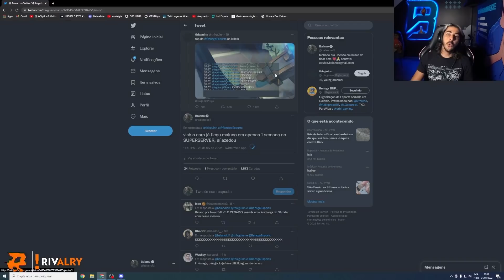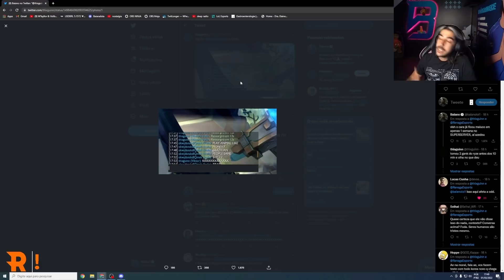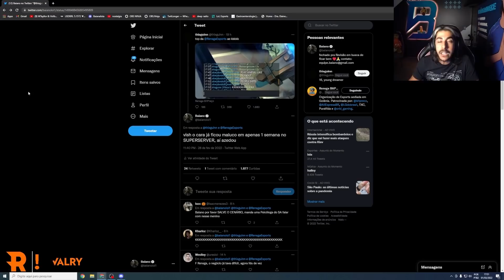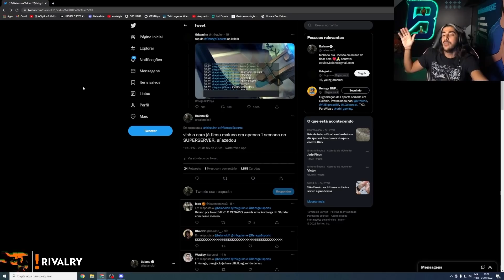COREANO DA RENSGA PODE SER BANIDO DO CBLOL | Baianalista